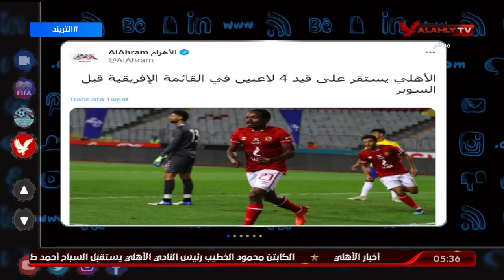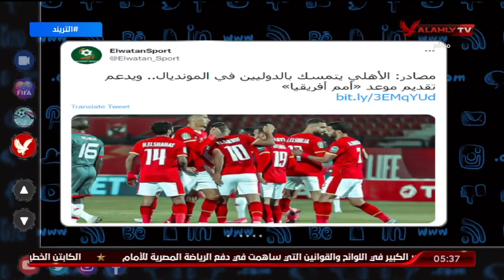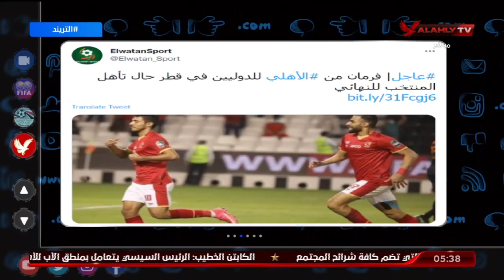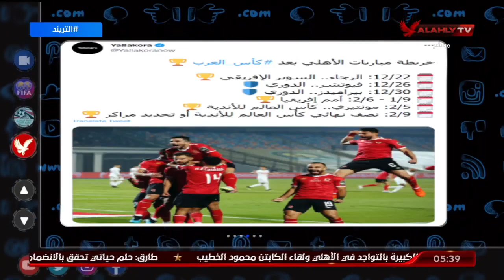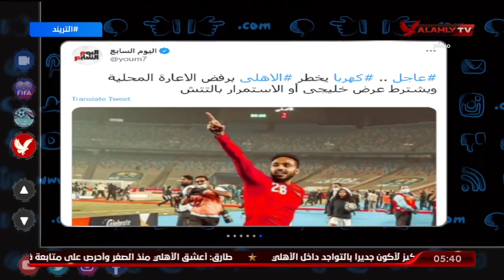تريند الأهلي .. الأستقرار علي قيد 4 لاعبين في قائمة افريقيا .. والشناوي يشارك في 10 بطولات مختلفة